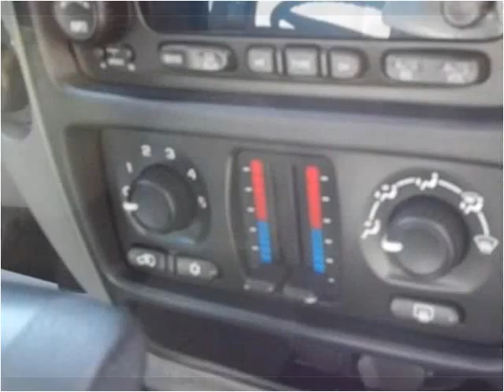2007 Chevrolet TrailBlazer Used Cars Hamilton AL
This 2007 Chevrolet TrailBlazer is available from Fikes Chevrolet.